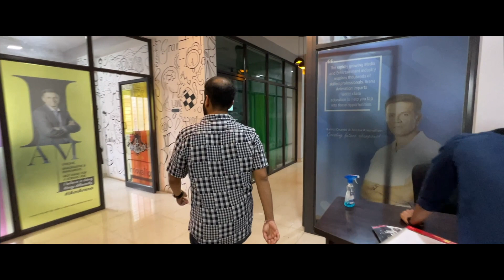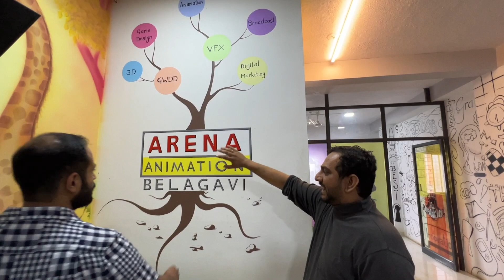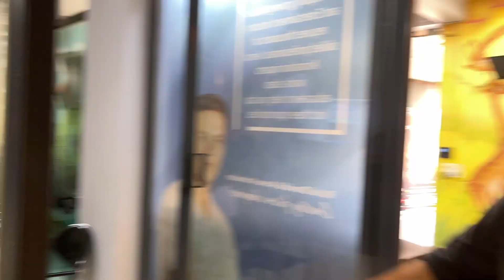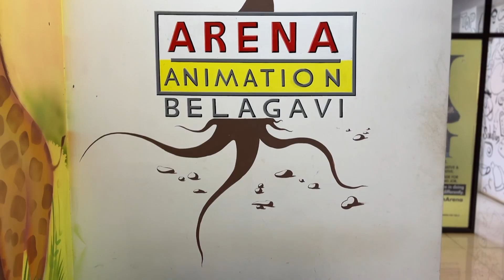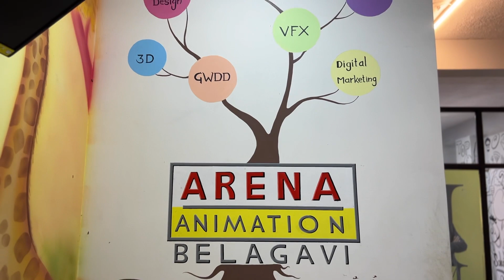Visited STARTUP in BELAGAVI, KARNATAKA | MAHOL CREATORS GYAN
In this video, we visited a startup in Belgavi a city in Karnataka, and interviewed the Founder of the company Mr. Shirish who founded 4 companies. Enjoy the video.

About Me:
I am Software Test Engineer and love to teach what I learn. I only teach what I practice.
Uploads:
Software Engineering
Careers
Relationship Advice
Personality Development

I have another channel where I vlog my life in USA